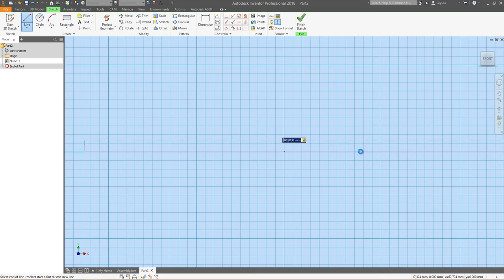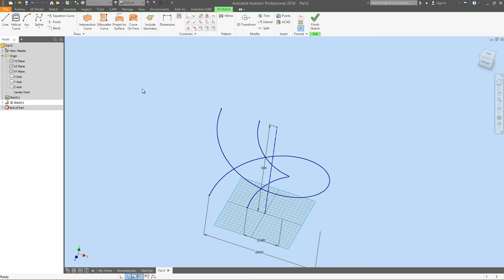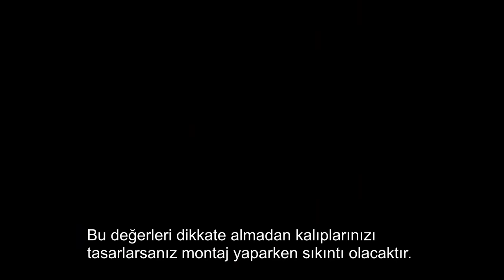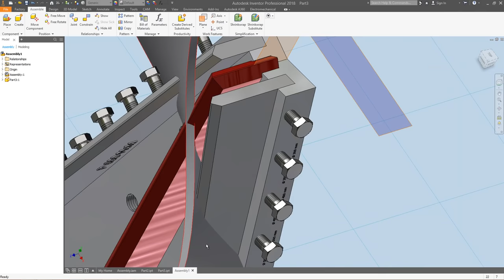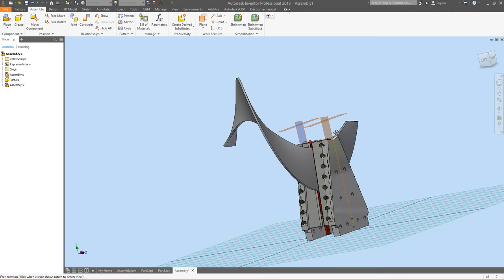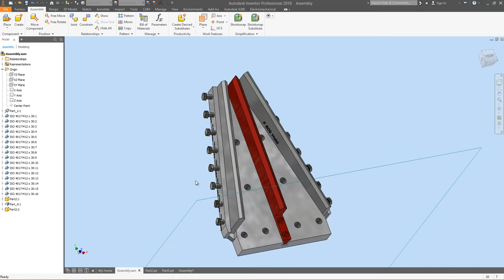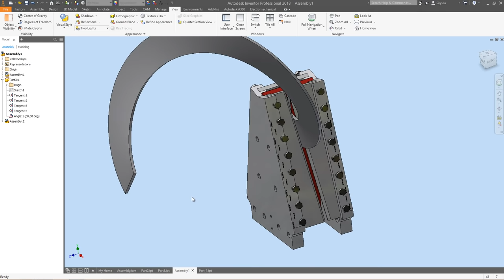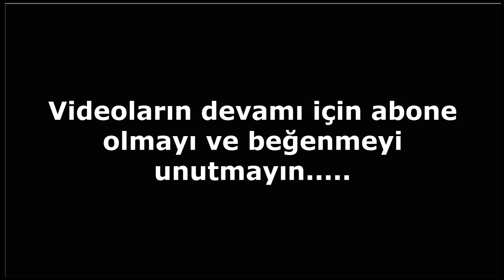Auger Flight Forming Mold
regards

This video  describes the auger flight forming mold design.